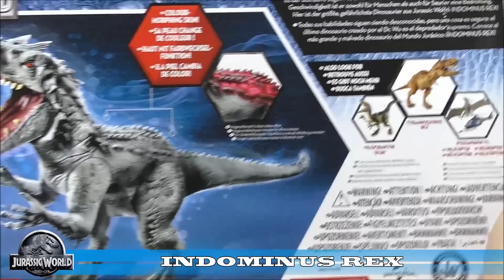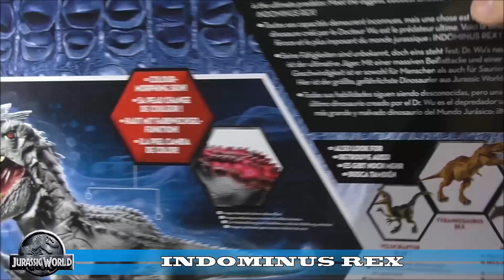✤Jurassic World✤ INDOMINUS REX von Hasbro REVIEW [German/Deutsch]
Groß, böse und verdammt gefährlich für Menschen und Dinosaurier. Die tödliche Artenkreuzung aus dem Sommer-Blockbuster JURASSIC WORLD zeigt sich heute in seiner Version von Hasbro.

Für Fragen, Vorschläge oder Fanpost könnt ihr mich gerne unter meiner E-Mail anschreiben:

Wenn ihr mir gerne etwas schicken möchtet, dann schreibt mich an und ich gebe euch meine Adresse! Würde mich sehr freuen ;)